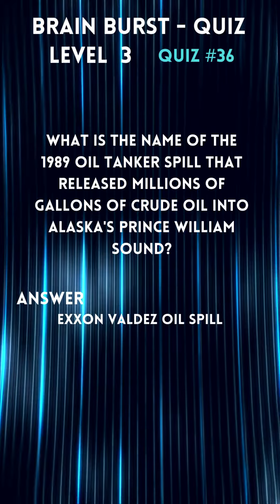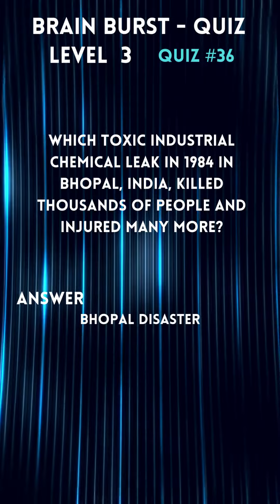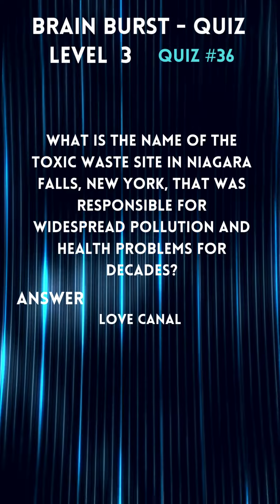Quiz 3 36 Environmental Disasters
ENVIROMENTAL DISASTERS
 Brain Buster Quiz 3. 36

Answer 10 all related to the quiz name.
Beat the 10 second countdown clock.

 Brain Buster Quiz 2024- Level 3,  is  BBQ's collection of trivia questions base on knowledge a  junior or senior high (11th or 12th grade)  would know from  across a wide range of subjects.

 Contestants are give 15 seconds to give an answer.  Correct answers earn 1 point. Scores are maintained by the contestant similar to the game of golf.

Take the challenge and see how you measure up.  Use the BBQ Score Sheet to keep a record.

Grab a copy here:  rb.gy/vhcv8i